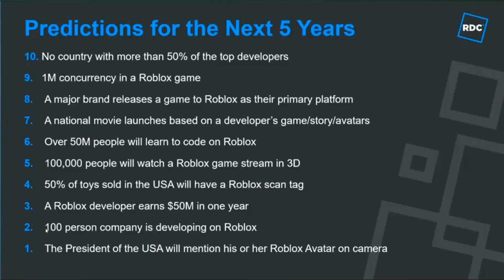What Will Happen To Roblox in 5 Years?! - RDC 2018 - Thoughts On Predictions From CEO David Baszucki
During his keynote speech at RDC 2018 (Roblox Developer Conference), David Baszucki listed 10 predictions about Roblox over the next 5 years.  In this video I cover the 10 predictions and give my thoughts.

Hope you enjoyed watching the video!  Thanks for stopping by G Rated Family Gaming!

ABOUT G-RATED FAMILY GAMING (GRFG):  This is a safe, family friendly, general audience friendly, G-Rated channel where we play games as a family, joke, have fun, unbox toys, review toys, and many other fun activities and adventures with the coolest toys and games.  We do many Live streams of Roblox and Animal Jam and other games, but also a variety of other fun videos  We avoid bad language and games with excessive violence.